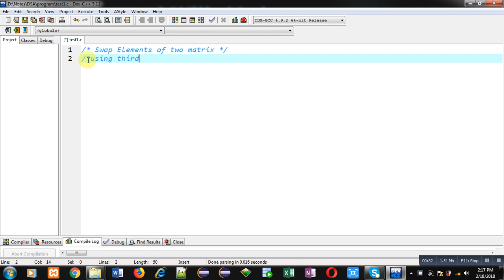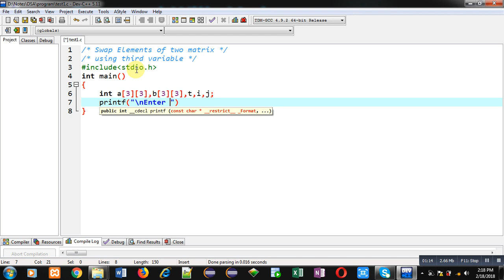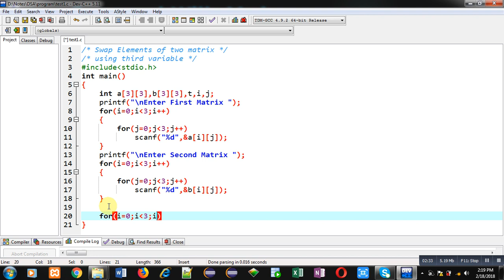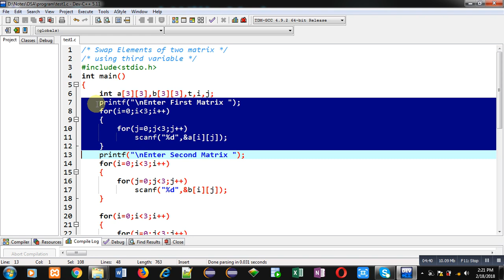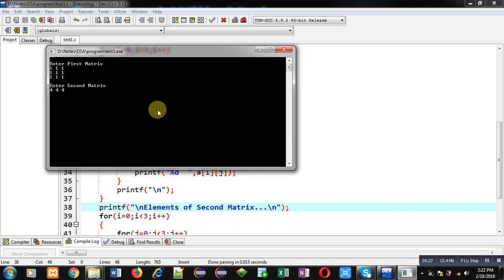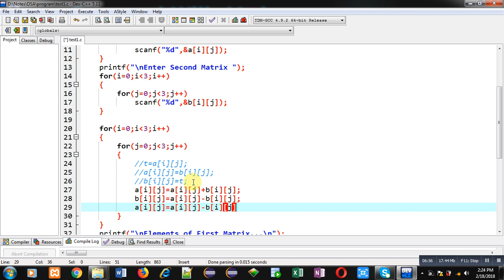Swapping of two matrices using and without using third variable in c programming | by Sanjay Gupta